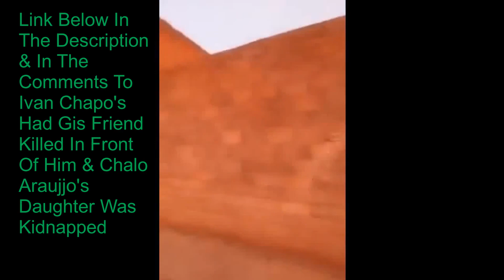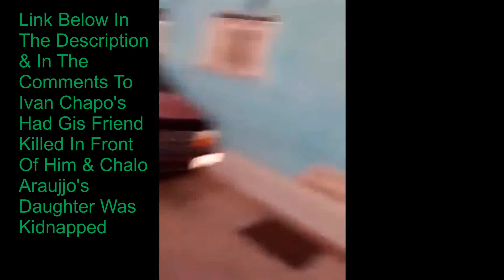Mayo Men Make Push Into Mencho's Stronghold In Jerez